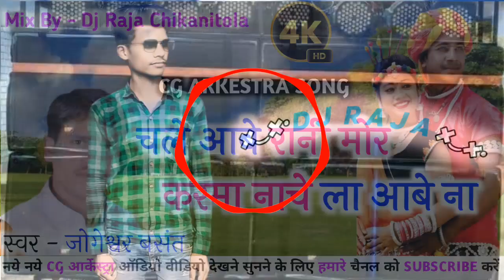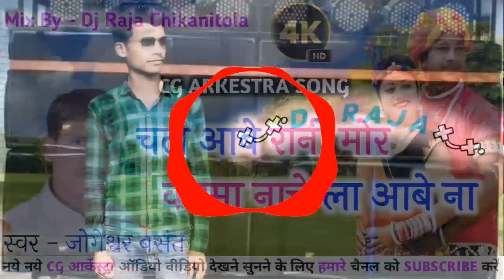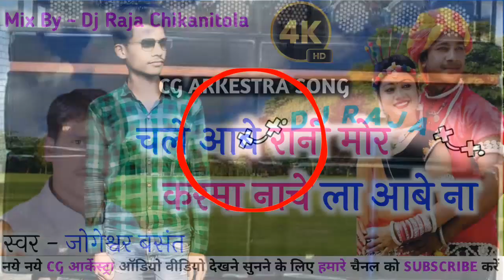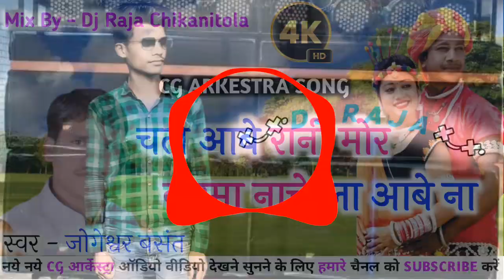चले आबे रानी मोर करमा नाचे ला आबे || जोगेश्वर बसंत || Cg new orkeshtra song || Dj Raja chikni tola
🎶TRACK-:CHALE AABE RANI MOR

🎤MALE SINGER-:JOGESHWAR BASANT

🎤FEMALE SINGER-:

⏳UPLOADED-:DJ RAJA CHIKNI TOLA

करमा नाचे ला आबे ओ गोरी

                 🙏🙏🙏 धन्यवाद 🙏🙏🙏